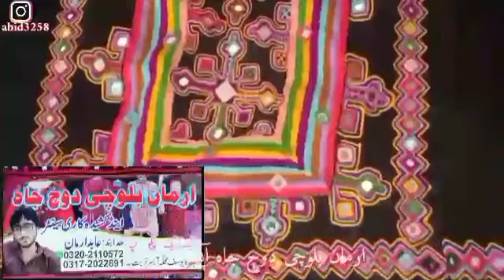balochi dress 👗 videos 2021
balochi duch videos